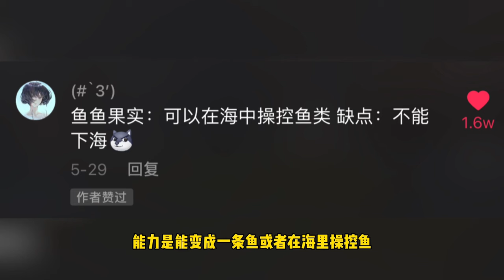四大皇團提前鎖定決賽資格，凱多大媽提早出局，下一個倒下的大佬又是誰？ ！